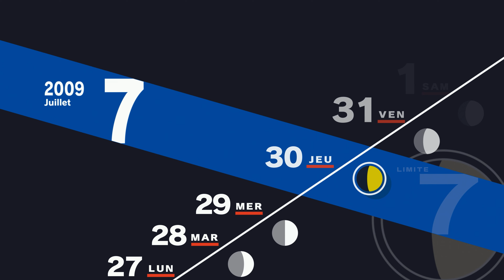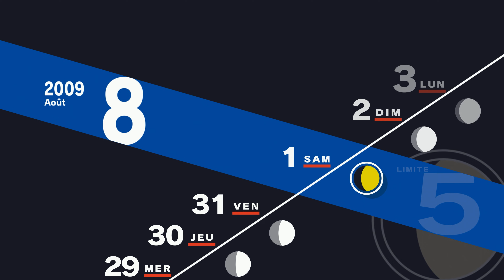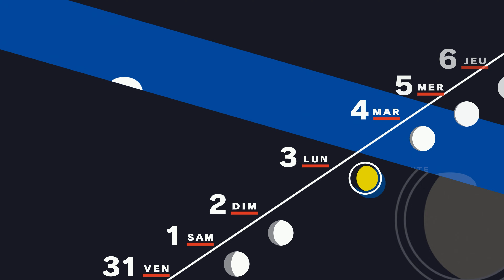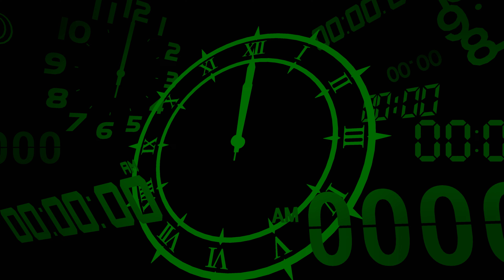PERSONA 3 RELOAD #21 - YABBASHAH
MON SETUP POUR STREAMER
ACHETER LE JEU